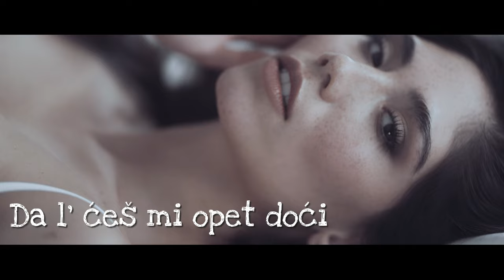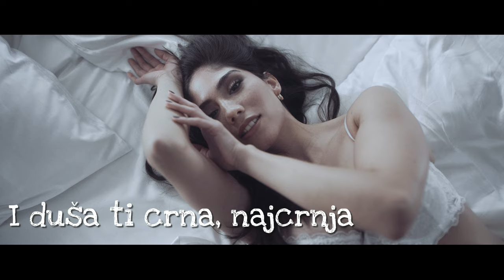Siniša Vuco - Crna ženo (Official lyric video)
Siniša Vuco - Crna ženo
Album: Vuco ll

Glazba: Siniša Vuco
Tekst: Siniša Vuco
Aranžman: Siniša Vuco, Željko Šparmajer
Videoprodukcija: CroRec Video

Tekst pjesme:
Hej, crna ženo, što si me u crno zavila
Hej, crna ženo, što si moju sreću sakrila

Svakog dana, svake noći,
Konobar mi vino toči
A ja čekam u samoći
I pitam se da l ćeš doći,
Crna ženo, da l ćeš mi opet doći.

Hej, crna ženo, i duša ti crna, najcrnja
Hej, crna ženo, crna mi zbog tebe sudbina.